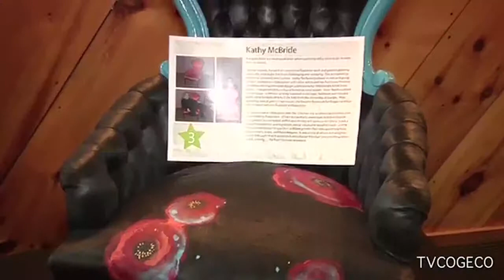Project Niagara Furniture Bank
The LN team developed a new marketing and branding strategy for the organization. This included a new logo that would reflect a maturing organization as well as a signature fundraising event to raise awareness as well as funds.